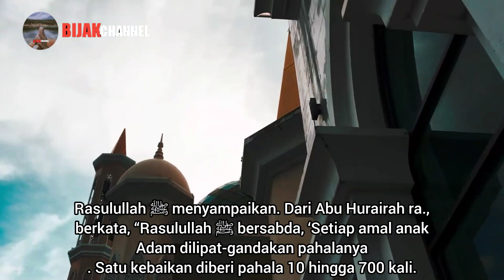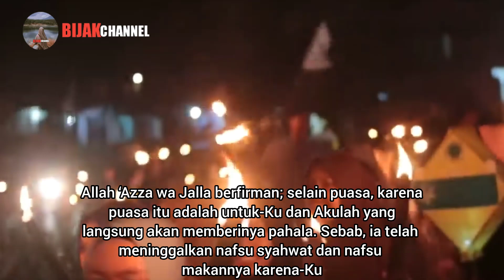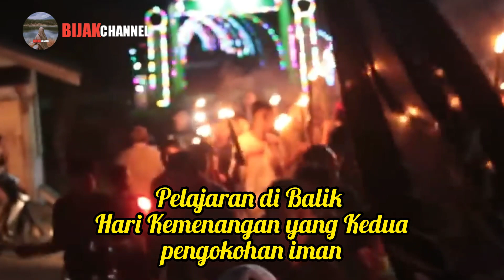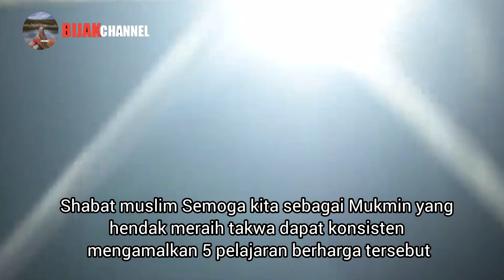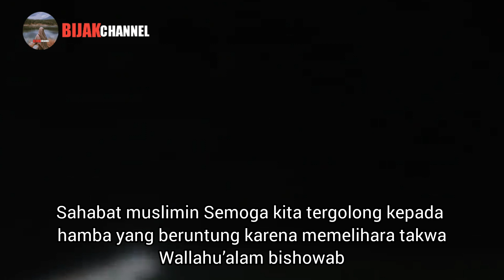5 PELAJARAN DIBALIK HARI KEMENANGGAN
SETELAH berbahagia dengan datangnya Ramadhan yang mulia, kaum Muslim pun menanti kehadiran kebahagiaan berikutnya. Ya, datangnya hari kemenangan, Idul Fitri.

Lazimnya gegap gempita masyarakat nusantara yang biasa mempersiapkan baju baru, kue kering, juga tradisi mudik untuk merayakan hari kemenangan. Namun, ternyata ada beberapa pelajaran yang lebih bermakna, yang dapat dipetik di balik perayaan Hari Kemenangan, yaitu.